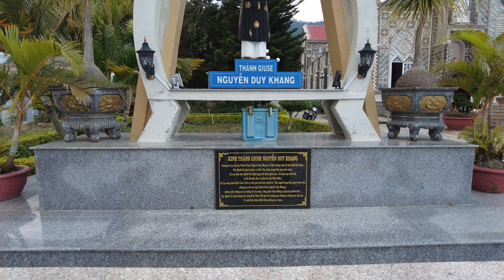Cuộc Sống Tu- NHÀ THỜ LẠC VIÊN CẤU TRÚC RẤT ĐẸP THUỘC GIÁO PHẬN ĐÀ LẠT